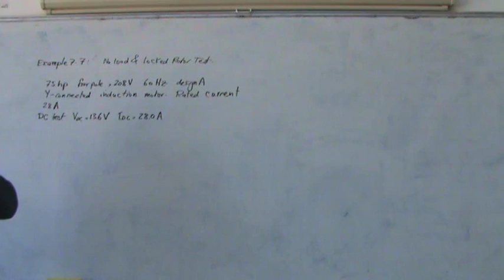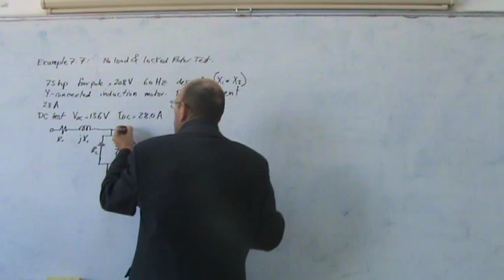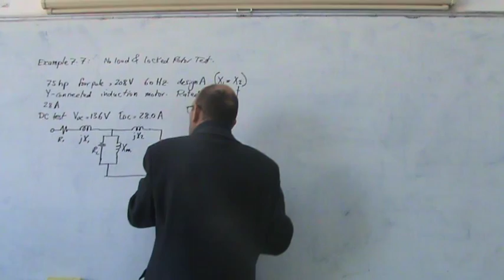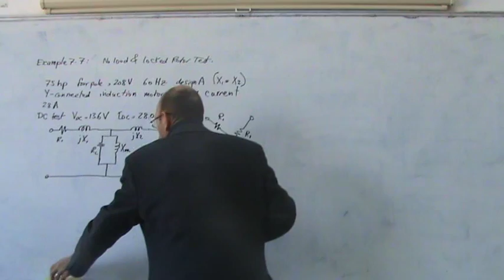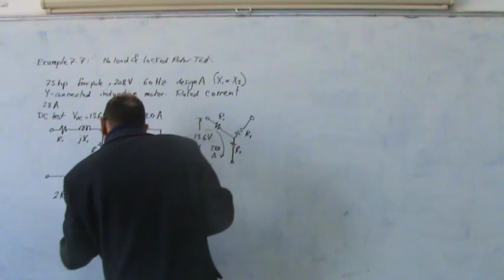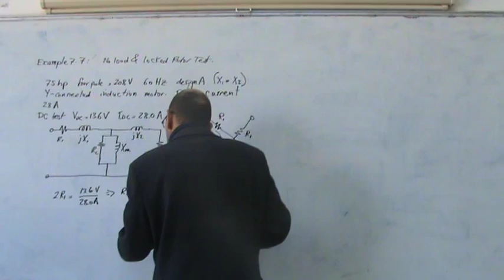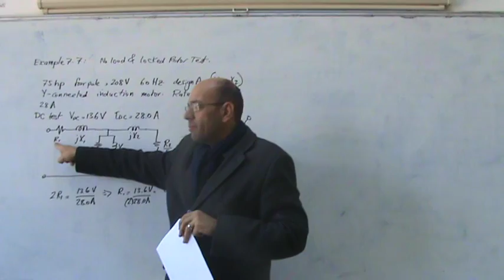Induction Motors, Part XVII: Example on No Load and Locked Rotor Test (1 or 4), 2/1/2013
These series of videos (4 videos) present example 7.7 from Electric Machinery Fundamentals (4e) by Stephen J. Chapman on no load test and locked rotor test of an induction motor.  This first part of four looks at the dc resistance test used to find the value of R1.